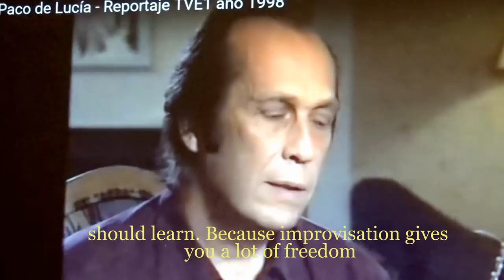Freedom to play your own ideas vs Parroting stuff made by others like falsetas etc /Skype Ruben Diaz